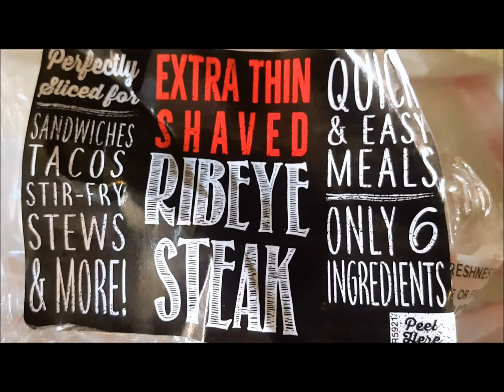I MADE JERKY + CAST IRON BBQ SIDE SHOW ~ ROCK ON!!!!!!!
Yes I do talk in this video after a moment :-) This will show from beginning to end how I made our beef jerky :-) Also a cast iron skillet BBQ side show :-) This is "NOT" a how to video, just showing what I made :-) ROCK ON!